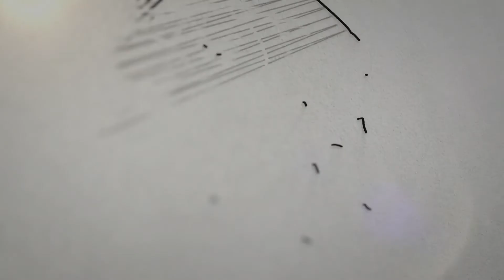নামাজের গুপ্ত রহস্য | পর্ব ০১ | ড. বি. এম মফিজুর রহমান আল-আযহারী | Taisir Media| 01679324119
আলোচনার বিষয়ঃ- নামাজের গুপ্ত রহস্য

স্থানঃ-সামমাহালদার পাড়া,রাউজান,চট্টগ্রাম।

ভিডিওটি ভালো লাগলে শেয়ার করে ইসলাম প্রচারে শরীক হবেন আশাকরি। সেই সাথে এই ভিডিও সম্পর্কে আপনার মূল্যবান মতামত কমেন্ট করে জানাবেন। জাযাকাল্লাহূ খাইরান